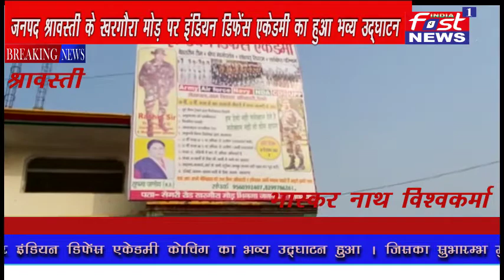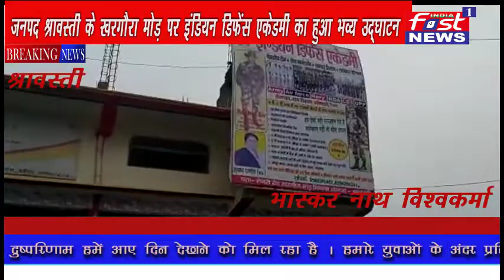उत्तर प्रदेश श्रावस्ती के खरगौरा मोड़ पर इंडियन डिफेंस एकेडमी का हुआ भव्य उद्घाटन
श्रावस्ती जनपद के सेमरी से खरगौरा मोड़ पर इंडियन डिफेंस एकेडमी कोचिंग का भव्य उद्घाटन हुआ । जिसका सुभारम्भ मुख्य अतिथि श्री दद्दन मिश्रा जी द्वारा फीता काटकर किया गया। इस अवसर दद्दन मिश्रा ने इंडियन डिफेंस एकेडमी के संस्थापक Ex.Army राशिद खान जी को बहुत-बहुत बधाई देते हुए कहा हमारे देश के युवा बीए. एम.ए करके बेरोजगार घूम रहे हैं,जिसका दुष्परिणाम हमें आए दिन देखने को मिल रहा है । हमारे युवाओं के अंदर प्रतिभा है टैलेंट है और कुछ कर दिखाने का जज्बा भी है, लेकिन उनको उचित मार्गदर्शन नहीं मिल पाता है इसी वजह से गलत रास्ते पर निकल पड़ते हैं, आज आवश्यकता है हमारे युवाओं को स्क्रीन करके उनकी प्रतिभा को सही दिशा में प्रेरित करने की, और हमारे सरकार की यही नीति है, हमारी सरकार द्वारा कौशल विकास केंद्र के माध्यम से युवाओं को स्किन किया जा रहा है साथ ही साथ उन्होंने कहा कि हमारा देश बहुत विशाल देश है, यह बहुत बड़ा काम है। इसमें प्राइवेट सेक्टर व गैर सरकारी संस्थाएं भी आगे आकर बढ़ चढ़कर हिस्सा लें, और मैं आभार व्यक्त करना चाहता हूं इस इंडियन डिफेंस एकेडमी के कर्ताधर्ता का कि हमारे इस पिछड़े जिले के ग्रामीण अंचल में एकेडमी खोलकर युवाओं को एक अवसर प्रदान करने का बीड़ा उठाया है मैं इनकी पूरी टीम को बहुत-बहुत धन्यवाद देता हूं ।।